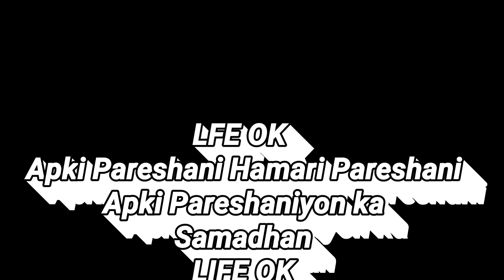LIFE OK NEWS MJ Khan & Shariq Khan Dr Bilal